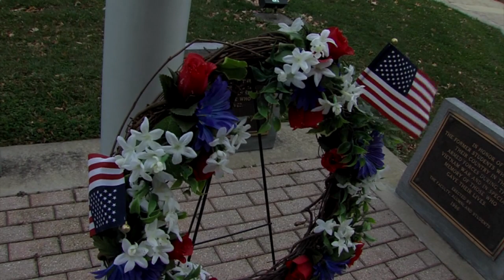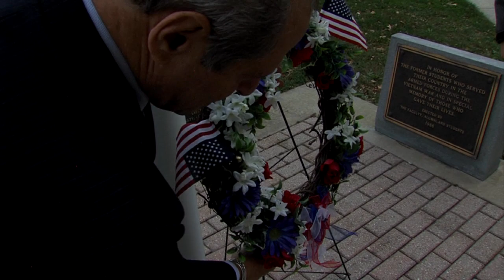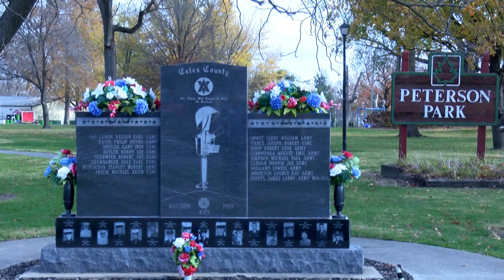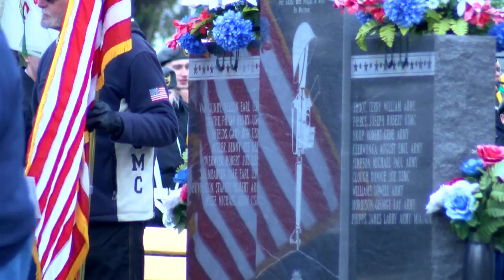City Spotlight 906 - Charleston & Mattoon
City Spotlight goes on-location in Season 9, to Charleston, Illinois and Mattoon, Illinois, as we share Veterans Day services from both communities.